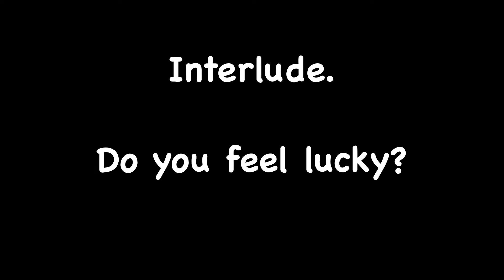WOT - Map Awareness | AMX 30 | Ru 251 | World of Tanks